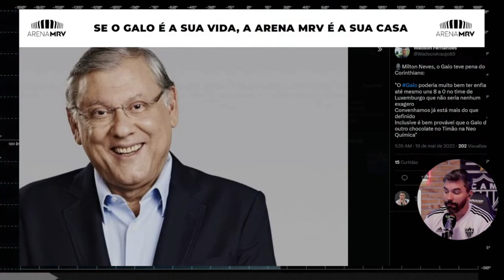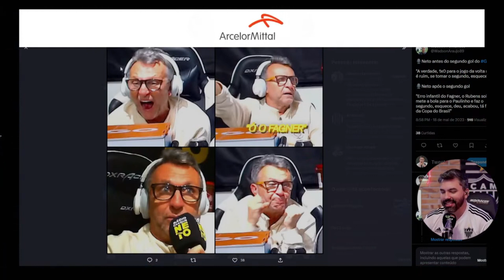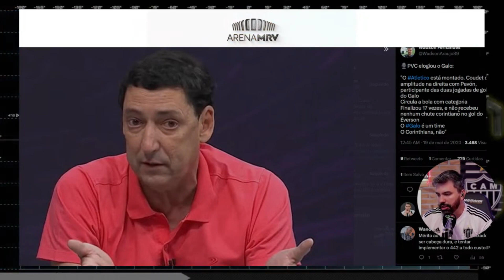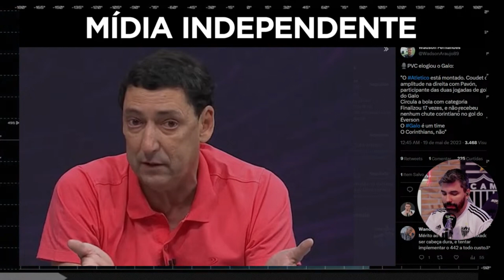😮 JORNALISTA DO EIXO COMPARA O ATLÉTICO AO MANCHESTER CITY! | GALO NOTÍCIAS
NO NOTÍCIAS DO GALO DE HOJE, EU VOU FALAR QUE O TIME ALVINEGRO TEVE UM DESEMPENHO ESPETACULAR CONTRA O CORINTHIANS, PELA COPA DO BRASIL. COM ISSO, EU VOU TRAZER A IMPRENSA DO EIXO ELOGIARAM O DESEMPENHO DO ELENCO ATLETICANO E ACREDITEM SE QUISER FIZERAM UMA COMPARAÇÃO MANCHESTER CITY.
galo
atlético
atletico
atlético mineiro
atletico mineiro